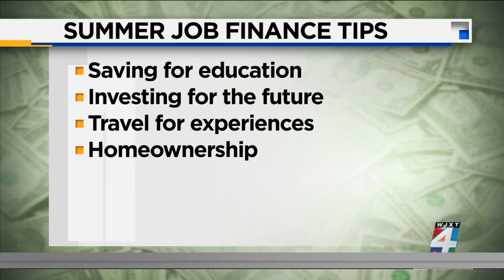How to help your student manage finances from a summer job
According to the U.S. Department of Labor, the youth labor force grows sharply between April and July every year, including students home from college for the summer. An expert shares advice on managing finances for teens with summer jobs.